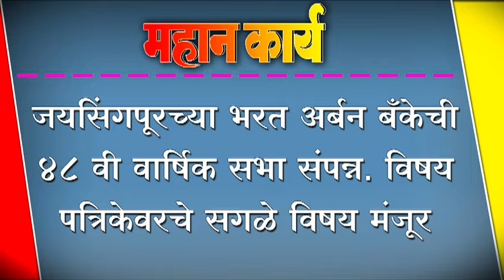जयसिंगपूरच्या भरत अर्बन बँकेची ४८ वी वार्षिक सभा संपन्न. विषय पत्रिकेवरचे सगळे विषय मंजूर